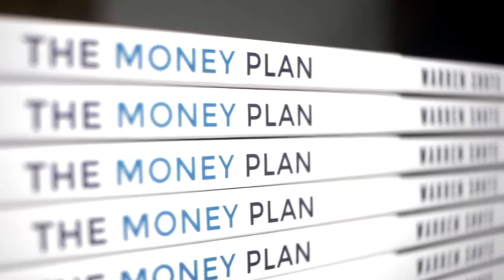Dealing with a pension split when you divorce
There were 90,871 divorces in England & Wales in 2018 and 6,873 in Scotland, although divorce rates as a proportion of marriages are at their lowest rate in nearly 50 years.

Of course, 2020 could buck that trend as we’re spending far more time together under one roof, working, playing and perhaps arguing. So if the worst happens in a marriage, what happens to our pensions?

There are three methods by which pension benefits are taken into account on divorce, each with their own considerations.